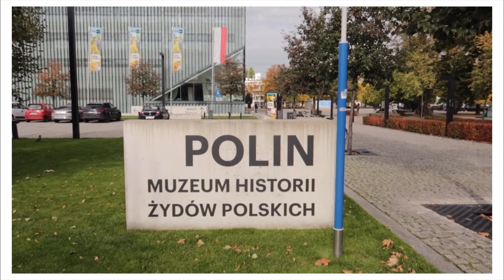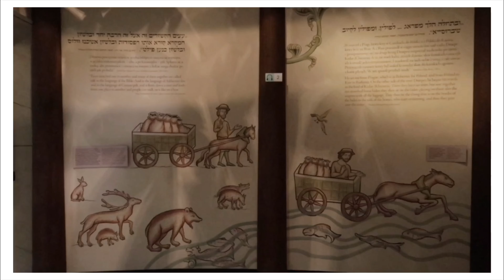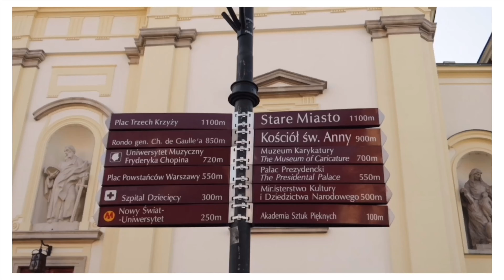Warsaw, Poland - Full Vlog | Weekend escaped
Weekend trip last year to Warzsawa, Poland 2019

Warsaw, Polish Warszawa, city, capital of Poland. ... Warsaw is notable among Europe's capital cities not for its size, its age, or its beauty but for its indestructibility. It is a phoenix that has risen repeatedly from the ashes of war.

Naule (ToughLove)